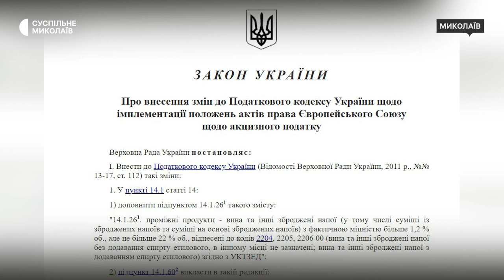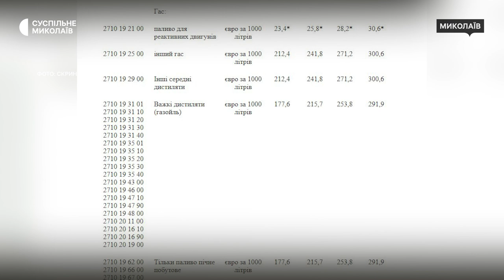У Миколаєві зросли ціни на автомобільне газове пальне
Станом на третє жовтня у Миколаєві зросли ціни на автомобільний газ від семи до десяти відсотків. Середня вартість газу становить 33 гривні.